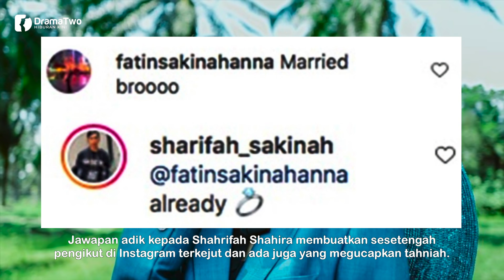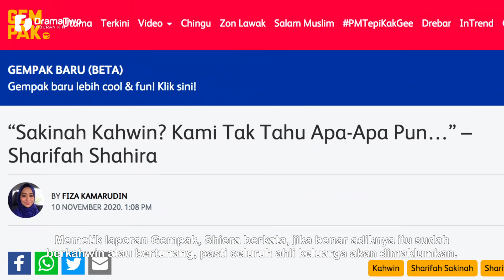SEGALANYA TERJAWAB! Sharifah Shahirah Jawab Sharifah Sakinah Dikhabarkan Berkahwin Dengan Kekasih?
Michael menerusi Instagram (IG) miliknya memuat naik foto mereka berdua dengan memberitahu ia satu petang yang menyeronokkan. Sharifah Sakinah tidak berdiam diri, malah dalam salah satu komen yang memintanya berkahwin, pelakon Bikin Filem itu seolah-olah mengiyakan.